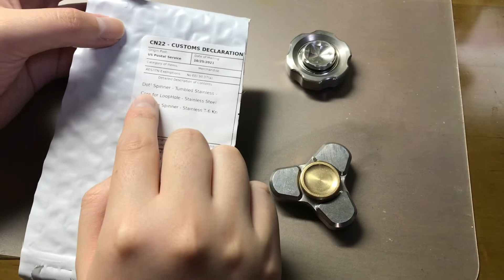［ハンドスピナー］premium spinners 購入紹介［fidget spinner］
今回はアメリカからハンドスピナーが届いたので見ていきたいと思います。
買ったもの
Dot³ Spinner - Tumbled Stainless
LoopHole Spinner - Stainless T-6 Knurl Free - Without Core
Core for LoopHole